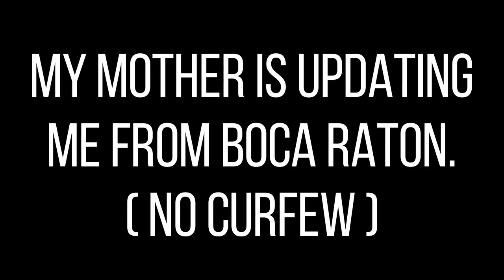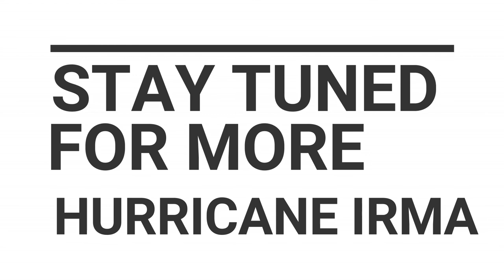Hurricane Irma Update: I live in South Florida 😱😲 #7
Today Hurricane Irma has arrived. I live in Palm Beach county and feel very fortunate to live in Delray Beach because we have not been getting very bad winds or damage. This may change, but I am optimistic. My mother has sent some footage of Boca Raton. I think they are in a little worse shape.

Tech stuff, travel, and vlogs are the things you will find here!

Links

Cameras

- Sony DSC HX80
- Sony FDR X3000
- DJI Mavic Pro
- DJI OSMO Mobile

About Me